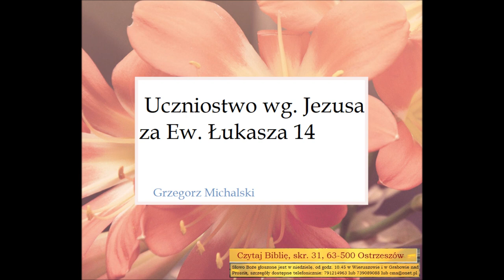Uczniostwo wg Pana Jezusa Ewangelia Łukasza 14 rozdział Zielone Niwy